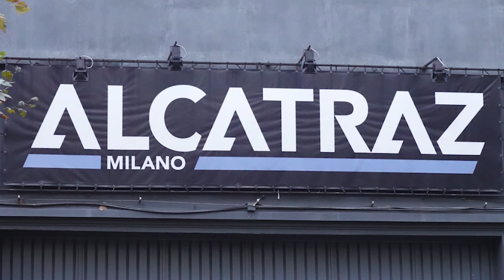Alan Walker Walkerverse Tour full concert multi-camera 4K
Alan Walker "Walkeverse The Tour 2022" full concert recorded in Alcatraz Milan (Italy) - 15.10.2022, with Alan Walker and Au/ra on stage.

Images recorded at "Alan Walker Walkerverse The Tour" concert, with Alan Walker and Au/ra on stage. This video is not intended to obtain any economic benefit. I only want to share these fantastic moments with the rest of the Walkers since people love live concerts. I have made the edition with the images recorded at the concert, I hope you take my work into account. Thank you

Waiting your comments.

Recorded with three cameras in 4K. Main camera audio under the stage in the middle of the crowd, that's why you can hear people singing and shouting so hard. They are the images and audio that I experienced at that moment, as immersive and real as possible. The most real experience of an Alan Walker concert

4K quality not available during premiere.

                                            Alan Walker Walkerverse The Tour 2022 dates

Marina Bay Sands Expo - Singapore

Jamsil Indoor Stadium. Seoul, South Korea

Sunburn Arena Hyderabad. Hyderabad, India

Sunburn Arena Chennai. Chennai, India

SEP 26,
Sunburn Arena Ahmedabad. Ahmedabad, India

Manchester Academy. Manchester, UK

O2 Academy Brixton. London, UK

Lotto Arena. Antwerp, Belgium

Sporthalle. Hamburg, Germany

Mitsubishi Electric Halle. Düsseldorf, Germany

Tauron Arena Krakow. Kraków, Poland

Marx Halle. Vienna, Austria

Halle 622. Zürich, Switzerland

Alcatraz. Milan, Italy

AFAS Live. Amsterdam, North Holland

Zenith. Paris, France

Rockhal. Esch-sur-Alzette, Luxembourg

Jahrhunderthalle. Frankfurt, Germany

South Side Ballroom. Dallas, TX

The Concourse Project. Austin, TX

Bayou Music Center. Houston, TX

Buckhead Theatre. Atlanta, GA

Echostage. Washington, DC

Great Hall at Avant Gardner. Brooklyn, NY

House of Blues Boston. Boston, MA

MTELUS. Montreal, QC

London Music Hall. London, ON

REBEL. Toronto, ON

Radius. Chicago, IL

Harbour Convention Centre. Vancouver, BC

Roseland Theater. Portland, OR

The Mission Ballroom. Denver, CO

Hollywood Palladium. Los Angeles, CA

Bill Graham Civic Auditorium. San Francisco, CA